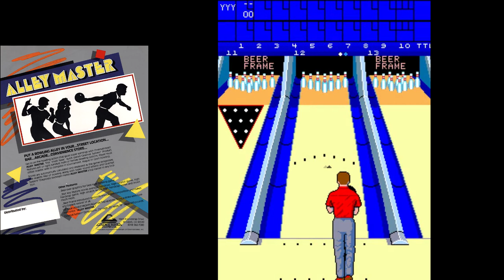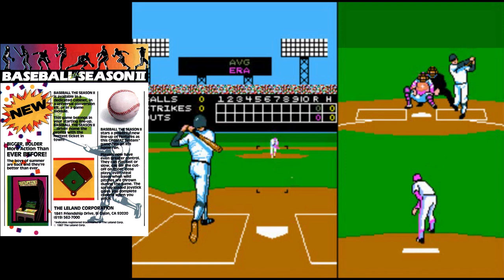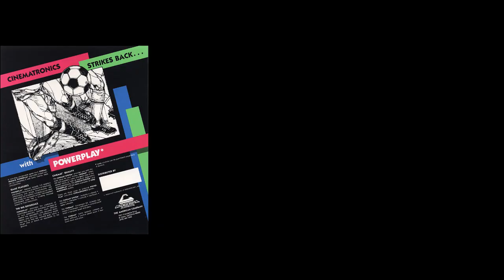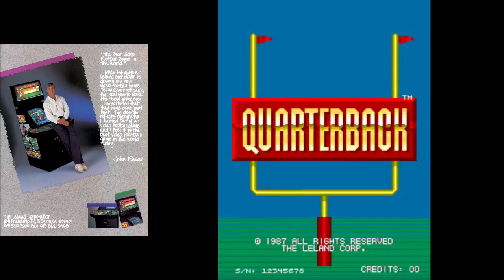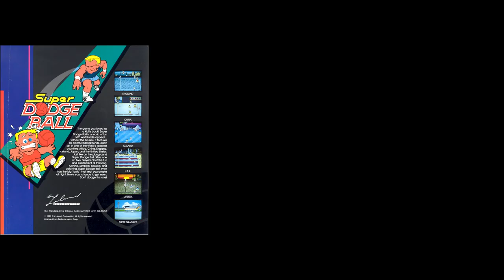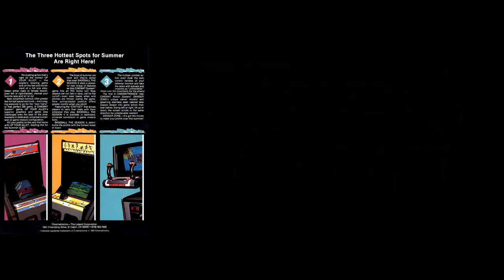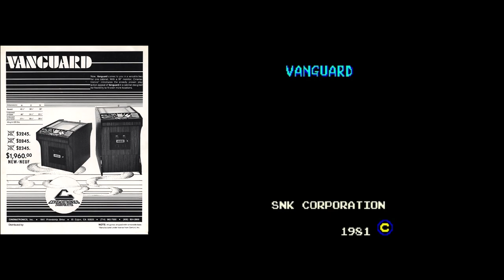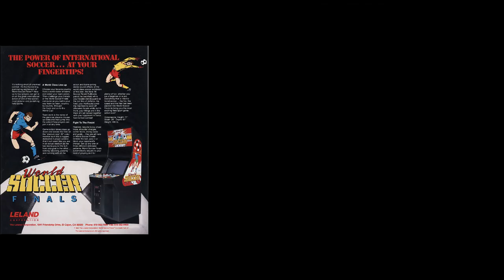Over 45 Cinematronics/Leland Arcade Games In 25 Minutes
This video features gameplay footage and flyers for every game released by famous vector game manufacturers Cinematronics and Leland Corporation, which is what the company became after they were taken over by Tradewest in 1987.